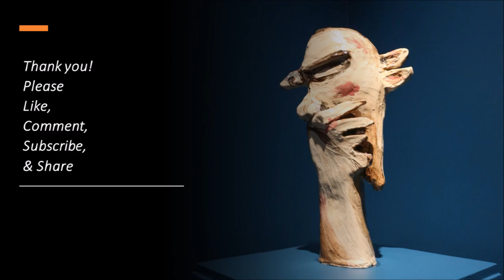Growing Older with Asperger’s Syndrome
Today, I am celebrating my 66-th birthday & so I thought to upload this video. I hope you do not mind me reading this as I have some of the difficult phenotypes associated with Asperger’s syndrome.
I have not been long on YouTube and have uploaded nearly 90 odd videos under my Art & my Asperger’s to showcase decades of art practice & discussing autism as it affects me. Other playlists include Bike with Me, where I show off the tropical Queensland city I live in, Horses, Music to lift Spirits, Surviving Post-Traumatic Stress Disorder, & Depression as I was the victim of much abuse when younger that has psychologically and physically scarred me. There are playlists of noted people with Asperger’s such as Mary Temple Grandin & others like Associate Professor Tony Attwood who have studied the traits of this form of Autism.

Often I tried hard to be friends with people but as I am mind-blind to others I miscalculated who were worthy friends and who were users and abusers. This does not mean I do not value people or do not understand the hard lives of others; it just means I can cope well on my own.
Life as a growing adult was an alien land and it took far too long to have my diagnosis of autism, although earlier many people noted my disability. I was a child of my time and place in the country. Nothing was normal for me. I could wish to have not be shouted at by teachers, beaten by my parents, berated by other relatives, bullied by older kids to not be such a misfit and to have some friends. Anxiety is fear. My communication just always went wrong. Certainly, I was an easy target for manipulators and was often scapegoated. Eventually I understood my inner dialogue was not always mine, so being able to express myself better was the first step in the right direction. Although I had the intellectual smarts of Asperger’s syndrome I had no well-developed theory of mind that helps us solve conflicts, develop social skills, plan a life, and reasonably predict other people's behaviour.
 As I age I get irritated by noise, the loudness of so many today, shouting conversations while centimetres apart, or using mobile phones everywhere? It bothers me that others expect me understand their mind games or intrusive intentions. Then telling me off to put me in my place? Mind you, always for my own good? Do not think so; you only have put yourself into a deplorable place.
I live on my obsessions, so I did artwork intensely for decades. Also, I built gardens in a hot tropical Sun until my skin became cancerous. I worked as a great follower and committee person selling my time and effort for little pay. It is interesting to see the world is having an autistic meltdown with the Coronavirus, environmental degradation, and social unrest. Many more people will understand that life cannot be taken for granted or so easily planned. I wonder if the kids from my childhood including my siblings had their wishes come true?
In this regard, maybe I am my own success story? Things are tough. I am a proven survivor and my mantra: Just Keep Going! Means giving up is not on my agenda. The anger I have about my past also makes me more determined to have a workable present and I plan my future better now to ensure I am safe. We exist to challenge ourselves and to take nothing as given. Certainly, it is very unwise to let others make too many decisions for one. I encourage you to keep going and to keep on, keeping on. Maintain your momentum through painful times and research how others have endured terrible places and ages. Humans can be thoughtless and cruel if they think no one will know. Be brave and reach for something worthwhile. It is the journey, never the destination. Celebrate your victories as they will be rare, even if you have to pat your own back because no one is there.

Being on the autism spectrum means I have to make too many understand. Life is not always blissful and this life like all modern stories will have many possible endings.
Neurodiverse people have the important offering of finer emotional connections. That is, our emotions work differently, they are not absent. Actually it is emotion which has always moved me most deeply, to cry in myself is a way of dissent. Sometimes, the righteous indignation is mine. Not to those that look to always find fault with me. Sometimes, I know of a prideful solidarity with many neurodiverse people who have endured injustice silently or in great misunderstood anguish. This is my life.